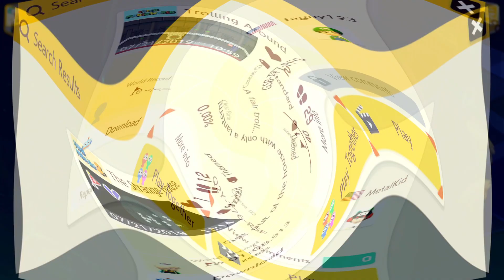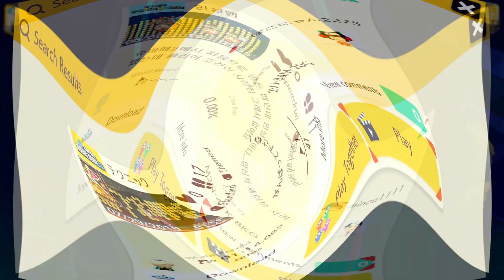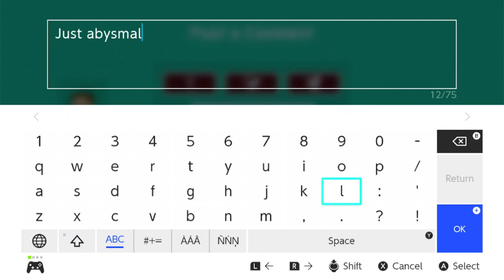Let's Do It Again, but Upside Down! Uncleared 2019 vol. 17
Dang finicky setups in this upside down level!